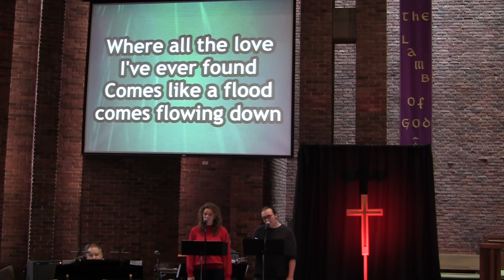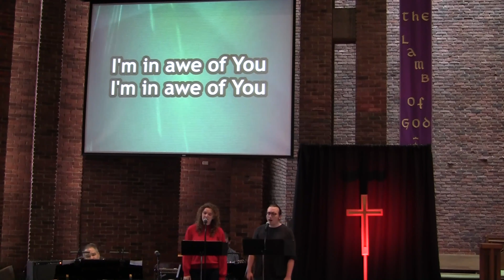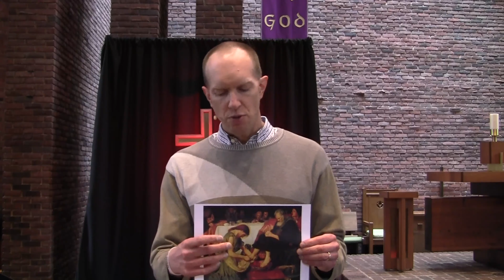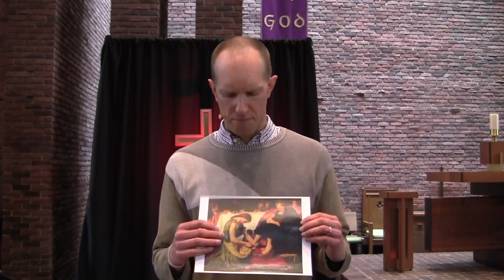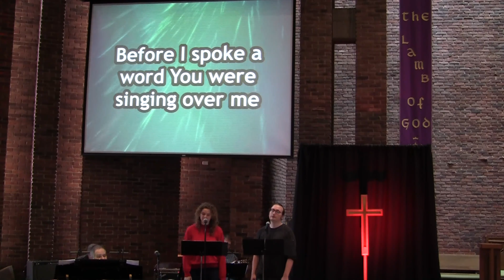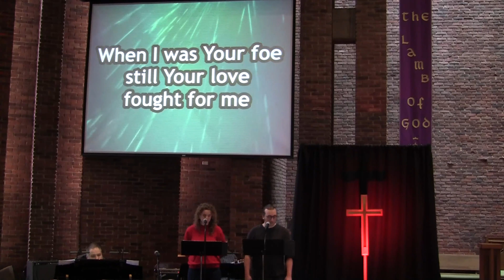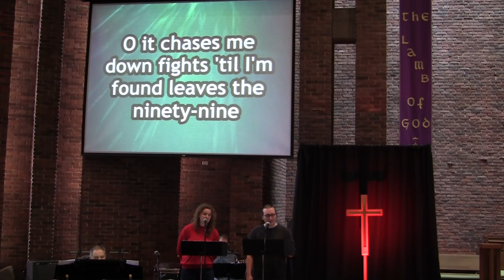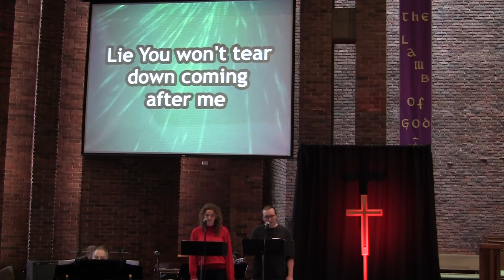The 505 Worship Service, March 21, 2020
This video had 208 views prior to being copied to our new YouTube page